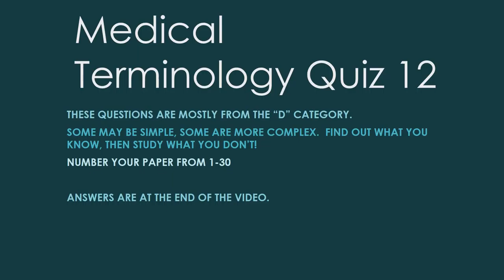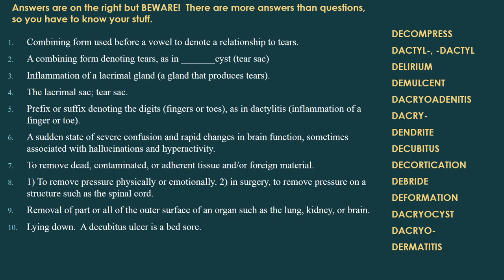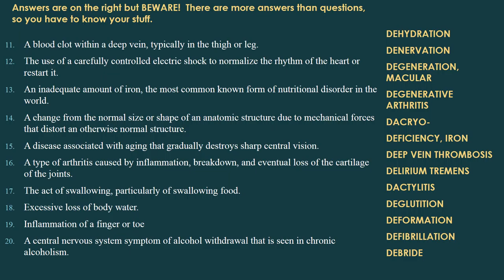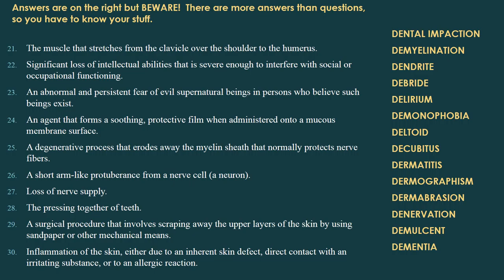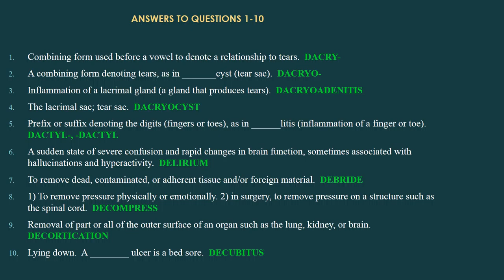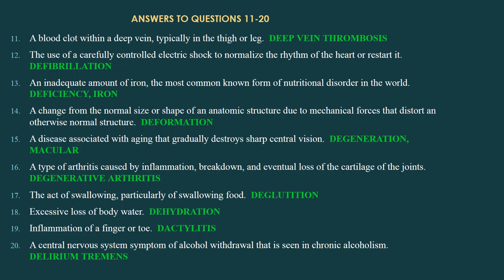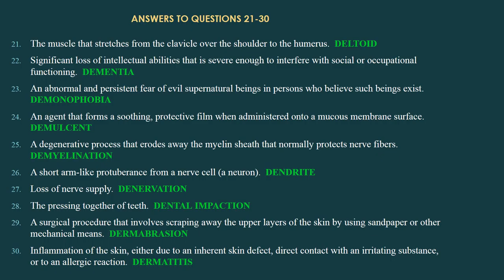Medical Terminology Quiz 12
Some random terms starting with the letter "D".  Some you might already know, some you might not.
This is not instructional, it is only to test what you know and what you need to learn.

THERE IS NO TALKING OR BACKGROUND MUSIC IN THIS VIDEO